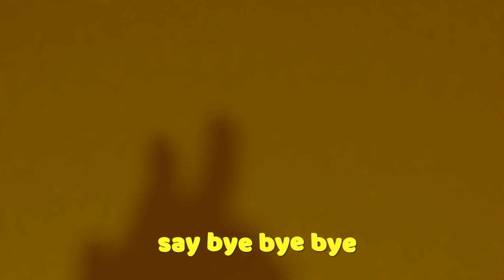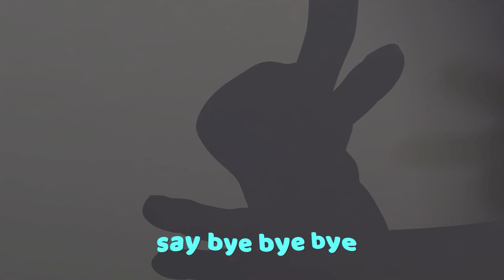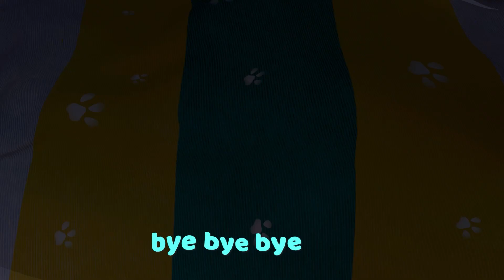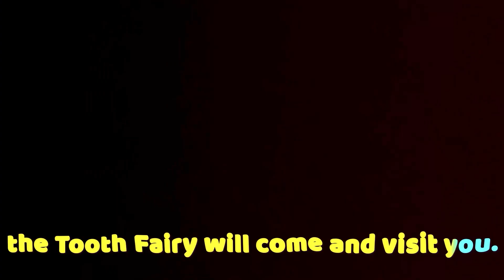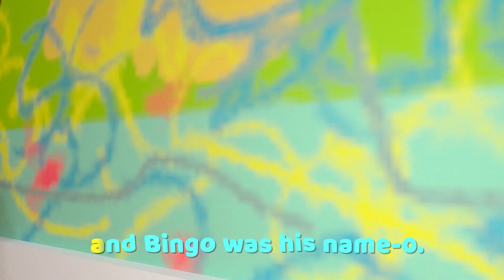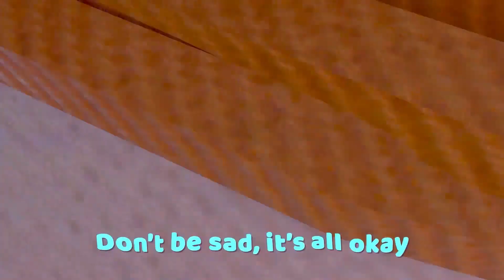Baby Sleep Bye Bye Nursery Rhymes